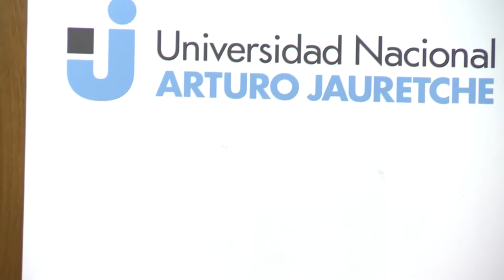“La justicia educativa y los programas sociales” con María del Carmen Feijoó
El miércoles 14 de septiembre  en la Sala del Consejo Superior de nuestra universidad, desarrollo una conferencia la socióloga María del Carmen Feijoó sobre “La justicia educativa y los programas sociales”. Este ciclo de charlas denominado: Educación y Justicia Social, se enmarca dentro  del programa de educación Inclusiva y pedagogía universitaria (PREINPU).